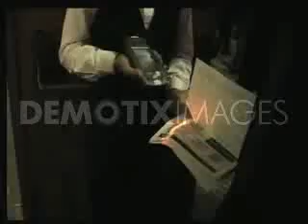Rock band from the Sahara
A rock band from the Sahara tour the US and Canada until June with the music of Tuareg. A mixture of rhythm and blues, for the Tuareg is seen as a form of rebellion and expression during the times of oppression. Los Angeles, United States. 28/06/2010